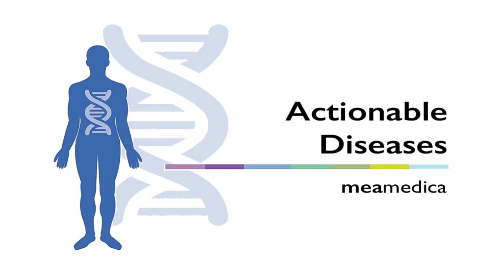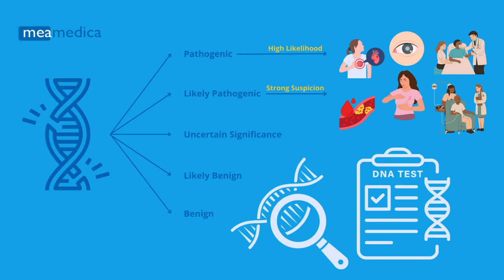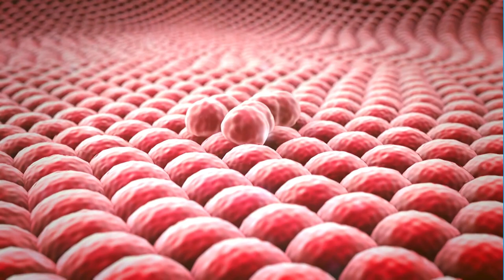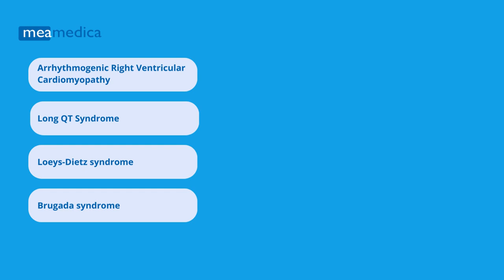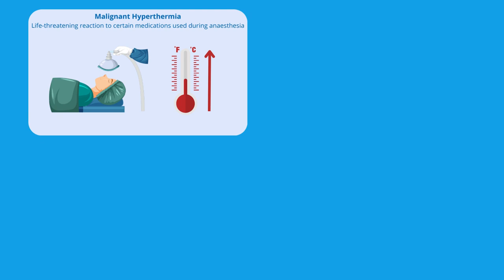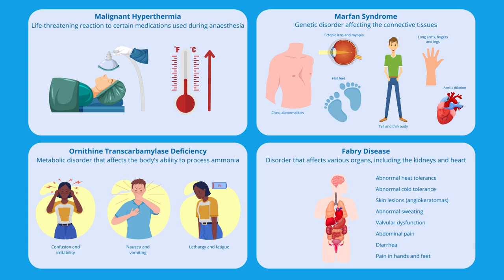Meamedica Personal Health DNA test - DE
Sind Sie neugierig zu erfahren, ob Sie möglicherweise ein höheres Risiko für bestimmte Erkrankungen haben? Bevorzugen Sie es, proaktiv zu sein? Wir bieten Einblicke in Ihre genetische Veranlagung. Viele Bedingungen sind bekannt dafür, eine genetische Basis zu haben. Die Stärke dieser Verbindung variiert, aber das American College of Medical Genetics hat eine Liste von Genen zusammengestellt, bei denen eine Variation das Risiko für eine Erkrankung signifikant erhöht. Dies sind Bedingungen, bei denen eine frühzeitige Intervention zu besseren Ergebnissen führen kann. Diese Gene werden als 'handlungsorientierte Gene' bezeichnet, was bedeutet, dass proaktive Schritte unternommen werden können.